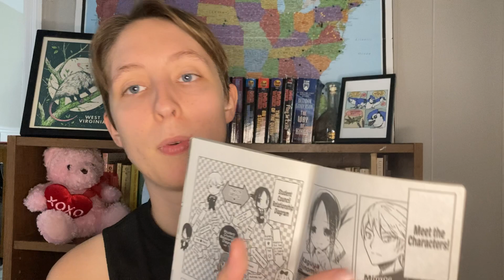Kaguya-sama Love is War vol. 18 | Manga Review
Hello and welcome to my review of Kaguya-sama Love is War volume 18, by Aka Akasaka. I did not really see the twist coming in this series, and I am impressed by the author's ability to keep the series fresh at volume 18

Japanese: かぐや様は告らせたい ～天才たちの恋愛頭脳戦～